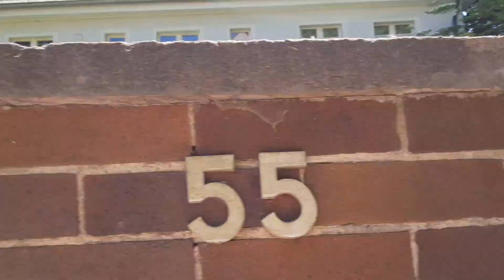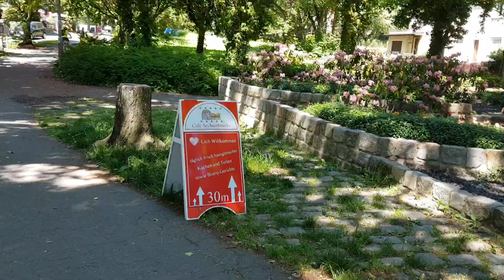Du lịch Phần1.ở tại TP..Berlin.7.6.21 Tegeler See. đẹp tuyệt vời khí hậu trong lành 💎👍💥🌿🦚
MyNguyen Organ . xin chao cả nhà cùng các bạn,  hôm qua mình bỏ công sức để đi quay video để cùng chia sẻ toàn thể gia đình xem cảnh đẹp tuyệt vời tại Đức.  (phần 1)  đến phần 3. nhé các bạn,  vui lòng bấm đăng ký kênh youtube cho MyNguyen Organ để theo dõi các video tiếp theo.  chân thành cảm ơn toàn thể gia đình.chúc mọi người nhiều sức khỏe và nhiều niềm vui hạnh phúc nhé làm ăn phát 💥💐🌿🦚😊👪🍹🍹🍹🍹🍹🍹🍹🍹🍹🍹